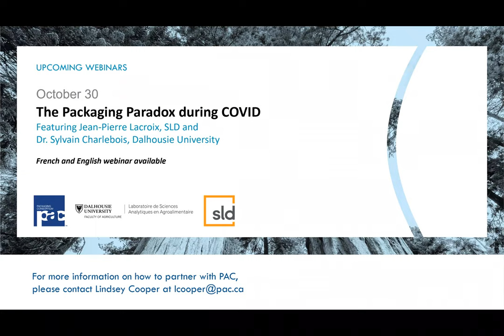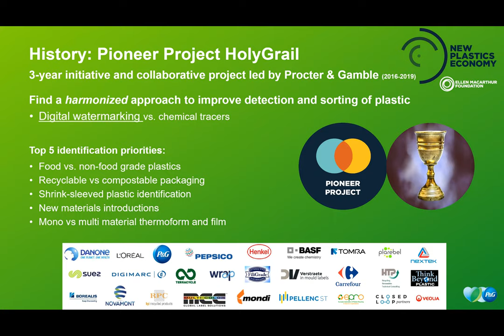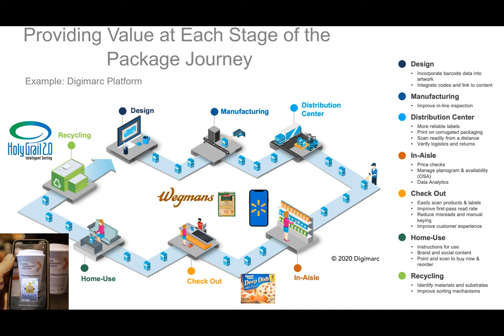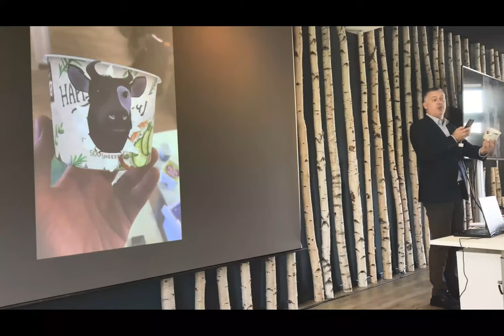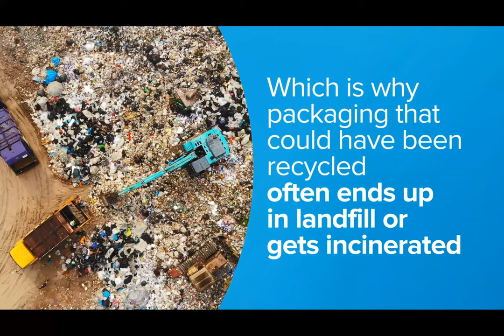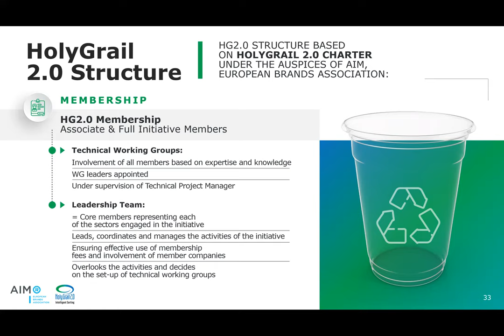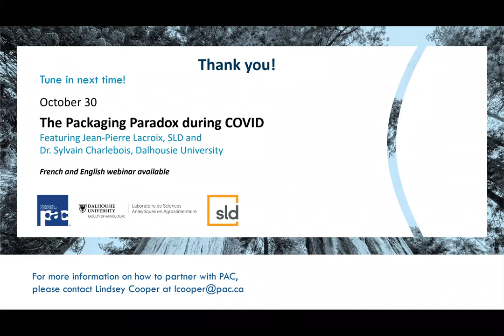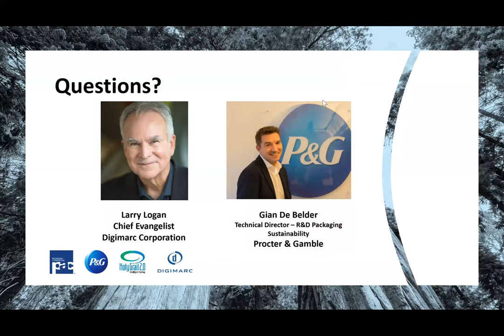HolyGrail: Intelligent Sorting at Recycling Facilities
Featured Speakers:
Gian De Belder, Technical Director - R&D Packaging Sustainability, P&G
Larry Logan, Chief Evangelist, Digimarc

P&G Packaging expert Gian De Belder and Digimarc’s digital watermarking evangelist Larry Logan discuss how Project HolyGrail will revolutionize plastics recycling through the use of watermarking technology.